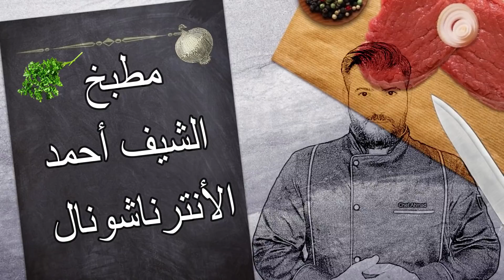صدور الدجاج المحشية بالسجق والجبنة مع خلطة السجق الشهية/شيف احمدStuffed Chicken Breast With Sausage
المقادير لصدور الدجاج المحشية بالسجق
خلطة السجق:
150 غرام لحم بقر مفروم ناعم
2 ملعقة طعام بقدونس مفروم
نصف كوب جبن موزاريلا مبشور

400 غرام صدور دجاج بدون عظم
شرحتين من جبنة الشيدر
فلفل وملح للوجه
2 ملعقة طعام زيت لقلي الدجاج

English
Ingredients:
150 gr minced beef
1 tablespoon paprika
Half a tablespoon ground coriander
Half a tablespoon of cumin powder
1 clove minced garlic
 quarter tablespoon black pepper
 quarter teaspoon gloves powder
Half a tablespoon garlic powder
Half a tablespoon Crushed red pepper
Teaspoon salt
Half tomato Finley chopped
half cup of mozzarella cheese
2 tbsp minced parsley
2 slices of cheddar cheese
2 tbsp oil for cg=chicken frying